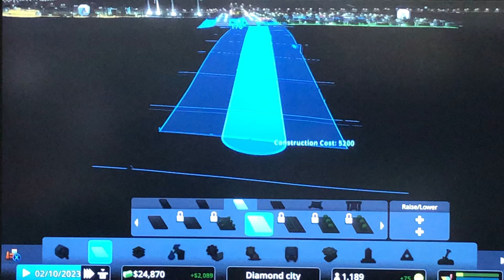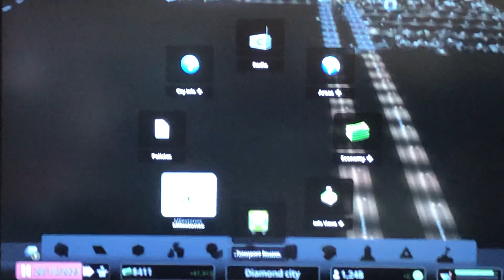Ep4 s1 a village